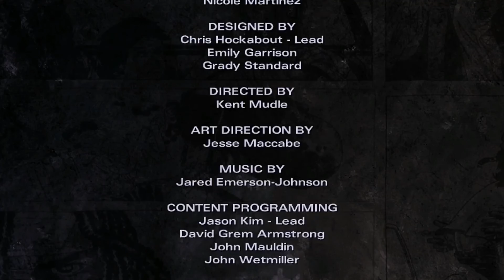The Walking Dead Michonne EPISODE.1 THE END : تختيم لعبة الاموات السائرون ميشون الحلقة#1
⇩⇩⇩ ♥ ♦ ربي يسعدك ويوفقك في حياتك لانك انت الان تشاهد الفيديو ♦ ♥ ⇩⇩⇩

( ملاحظة :- اي كلام مخالف بالتعليقات ونشر اعلانات رح يتم حذف تعليقك )

The Walking Dead Michonne EPSODE.1 (THE END

:::::::: اسئلة واجوبة بخصوص القناة مهمة جدا ::::::::

1- س / ليش ماتنزل فيديوات يوميا ؟
ج1. لانه انا من النوع اللي يسجل متواصل احيانا اكون اشتغل واجهز مقاطع كثيرة بنفس اليوم فصعب انزل يوميا ( لاكن اذا قدرت ابحاول بقدر المصتطاع اني انزل يوميا )

2-س / ليش مالك وقت محدد في تنزيل الفيديوات ؟
ج2. لان النت ( الانترنت ) احيانا يكون خايس وبطيئ فصعب ينزل الفيديو في وقت محدد اثناء  الرفع للفيديو.

3.س / ليش بعض العابك مخيسة وبايخة وكانها قديمة ؟
ج3. بالعكس اغلب العابي جديدة ( ولاكن نحنا نركز علئ طلب الجمهور من الالعاب اللي يبغاها الجمهور سواء جديدة او قديمة وللمعلومية مو اي لعبة جديدة تنزل معناها حلوه ولاكن اكيد تركيزنا باللالعاب الجديدة هو اهم شي .

4س / ليش تركيزك كله علئ العاب ال PC ؟ وليش ماتركز علئ العاب الاجهزة المنزلية PS4 و XBOX ONE ؟؟؟
ج4. لان العاب ال( PC ) هي افضل من الاجهزة المنزلية واقوى بكثير ليش ما اركز علئ الاجهزة المنزلية اي (((( لان اصلن بالاساس مافي العاب كثيره قاعدة تنزل في هالايام لهم  ))) لاكن رح اركزعليهم بالمستقبل .

5س / ليش احيانا تقول بنزل فيديوات يوميا اوتقول رجعت لكم وفجئة تسحب اسبوع ؟
ج 5. لان انا ما ادري وش بيجي بالمستقبل من ضروف .

6س / ليش في تختيم الالعاب ماتختم بسرعة في الالعاب ؟
ج.6 لان التخيتم هواكثر شي يتعبني ويحتاج وقت ويتطلب وقت كثيير من تسجيل وقص وادت .

7س / ليش احيانا تقطع سلاسل التختيم وتجيب شي ثاني وتسحب علئ السلاسل ؟
ج7. لان احاول اركز على التنويع بالقناة وما احب انزل سلاسل تختيم مستمره ورا بعض واذا نزلت ورا بعض دايمن نفس السلسلة اللي نلعبها رح يطفش المشاهد ورح يمل .

س8 / ليش مدة الفيديوات قصيرة اغلبها تكون 15 دقيقة كحد اقصئ ؟ وليش ماتطول في المدة ؟
ج8. هذا شي يعتمد علئ حسب عمر اللعبة في القصة فقط غير الاضافات ووغيره ,,,
لو افترضتا اني نزلت فيديو مدة 30 دقيقة وعمر اللعبة في القصة قصيرجدا مارح يستمتع المشاهد للحلقات الجاية رح تكون حلقة وحده فقط وهذا شي ممل ,,, ولاكن ((( يوجد العاب بالمستقبل رح يكون عمرها طويل في القصة احتمال تنزل فيديوات 25 دقيقة او بالكثير30 دقيقة .

س9 / ليش القناة مافيها ( فيفا ) والالعاب الشعبية اللي رح تجيبلك مشاهدات عالية ؟
ج9 . لان هدف القناة هو مو التكرار في المحتوئ و و و الخ ,,, الهدف من القناة هو ارضاء المشاهد وان المشاهد يستمتع ويقضي وقت رائع في المشاهدة بالنسبة لفيقا بالاساس ما احب العاب الرياضة كثير للاسف . تركيزي هو بالاساس على العاب الاكشن والرعب والكوميديا .

س10 / ليش العابك غريبة وقناتك غريبة شوي ؟
ج10. لاني احاول اوصل فكرة غير ومختلفه في مجتمعنا وبذات في عالم الالعاب ما احاول اجيب شي مكرر عن الغير ولاكن بعض الالعاب لازم بتكون مكرره لان تكون جديدة والكل ينزل عنها فا لازم بتجي لعبة انا نزلتها شخص غيري يكون نزلها في قناته لانها جديده والناس تدور للشي الجديد.